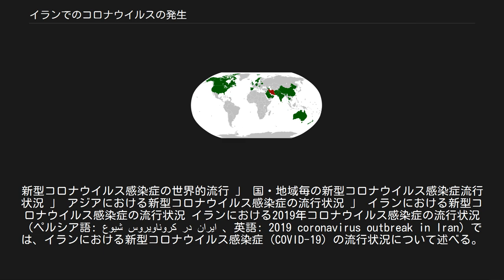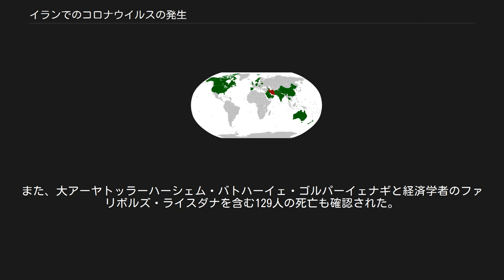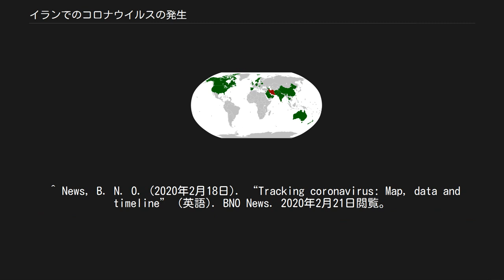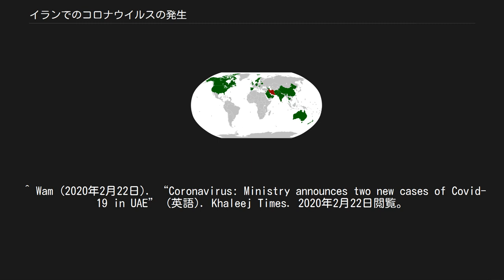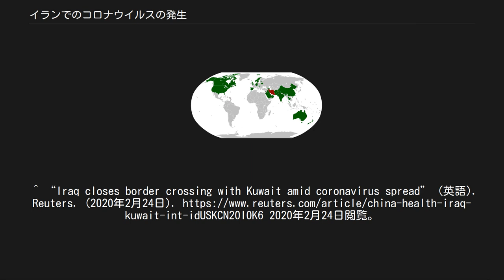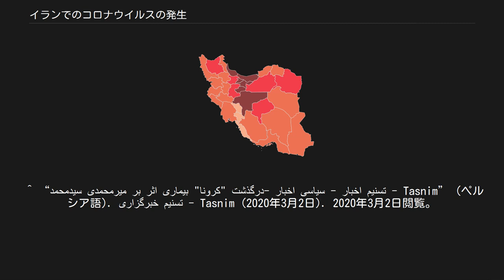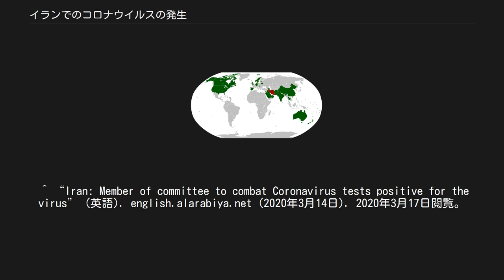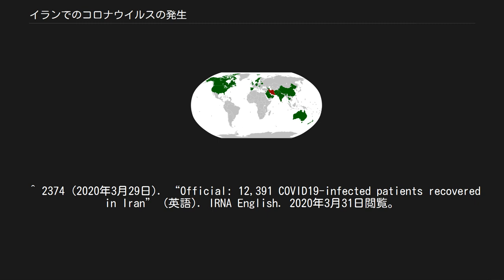イランでのコロナウイルスの発生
新型コロナウイルス感染症の世界的流行 」 国・地域毎の新型コロナウイルス感染症流行状況 」 アジアにおける新型コロナウイルス感染症の流行状況 」 イランにおける新型コロナウイルス感染症の流行状況 イランにおける2019年コロナウイルス感染症の流行状況（ペルシア語: شیوع کروناویروس در ایران‎ 、英語: 2019 coronavirus outbreak in Iran）では、イランにおける新型コロナウイルス感染症（COVID-19）の流行状況について述べる。
 イラン人の集団に関連するCOVID-19に感染した国 イランでは、新型コロナウイルスが中国を筆頭とする東アジア諸国で流行してからもしばらくは感染例が確認されていなかったが、2020年2月12日、首都テヘランの病院でコロナウイルス感染の疑いによる63歳女性の死亡例が報告されたことを皮切りに、次々とコロナウイルス感染の疑いによる死亡例が確認されるようになった。
当初、これらの死亡例をコロナウイルスに結び付けることをイラン保健・医療・医科教育省（通称保健省、MOHME）は拒否していた。
 同年2月19日、政府系の報道機関国営イラン通信（IRNA）は、シーア派（十二イマーム派）の聖地である中部のゴムで新型コロナウイルスに感染した高齢者2人が死亡したことを保健省当局者の話として報じ、これが中東において初となるコロナウイルス感染による死亡例となった（但し、中東初の感染例はイランではなくアラブ首長国連邦）。
2月21日、あくまでも主要な感染地はゴム州であるとしつつも、ゴム州で7人、テヘランで4人、ギーラーン州で2人のコロナウイルス感染例が確認されたことを保健省当局が公表して、テヘランにも感染者が出た事実を認めた。
 イラン国内での感染拡大により、2月20日以降、イランから出国した人は中東諸国やカナダ・中国で感染が確認される事態が多数発生した。
 2月19日、ゴム州で2人の感染と死亡が確認された。
 2月20日、ゴム州で2人、マルキャズィー州のアラークで1人の感染が確認された。
 2月21日、ゴム州で7人、テヘラン州で4人、ギーラーン州で2人の感染が確認され、うちゴム市で2人が死亡。
 2月22日、ゴム州で8人、テヘラン州で2人の感染が確認された。
また、マルキャズィー州で1人が死亡。
同日、イラクはイランとの国境を閉鎖し、イラク人以外はイランからイラクへ出国できなくなった。
 2月23日、ゴム州で7人、テヘラン州で4人、ギーラーン州で2人、マルキャズィー州で1人、マーザンダラーン州で1人の感染が確認された。
また、ゴム州で2人、マーザンダラーン州のトネカーボンで1人が死亡。
これによりイラン国内でゴム、マルキャズィー、ギーラーン、アルダビール、ケルマーンシャー、ガズヴィーン、ザンジャーン、マーザンダラーン、ゴレスターン、ハマダーン、アルボルズ、セムナーン、コルデスターン、テヘランなどの14州では教育機関が閉鎖された。
また、感染の中心地であるゴム市への訪問自粛もサイード・ナマキー（サイード・ナマキ）保健医療教育大臣が呼びかけた。
同日、周辺のトルコ、パキスタン、アフガニスタン、アルメニアはイランとの国境を閉鎖。
 2月24日、ゴム州で8人、テヘラン州で3人、マルキャズィー州・エスファハーン州・ギーラーン州でそれぞれ2人、ハマダーン州で1人の感染が確認された。
また、4人の死亡が確認された。
ただし、ゴム州選出の国会議員は州内の死者数が既に50人に達したと言ったこともあるが、イーラジ・ハリールチー保健副大臣によって否定された。
 2月25日、ゴム州で16人、テヘラン州で8人、アルボルズ州、ギーラーン州、マーザンダラーン州でそれぞれ2人、ファールス州、ホルモズガーン州、ラザヴィー・ホラーサーン州でそれぞれ1人の感染が確認され、その中にハリールチー保健副大臣も含まれる。
また、マルキャズィー州で高齢女性2人を含む3人（うち1人はサーヴェ在住）、アルボルズ州で1人が死亡した。
 2月26日、ゴム州で15人、ギーラーン州で9人、テヘラン州で4人、フーゼスターン州で3人、スィースターン・バルーチェスターン州、コフギールーイェ・ブーイェル＝アフマド州、ファールス州でそれぞれ2人、マルキャズィー州、ケルマーンシャー州、アルダビール州、マーザンダラーン州、ロレスターン州、ホルモズガーン州、セム...